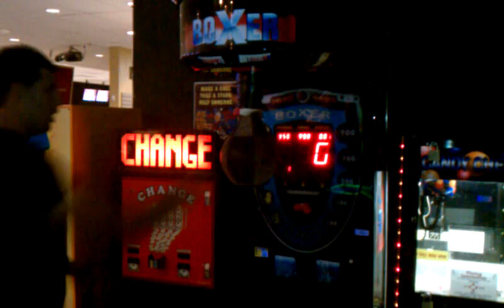The Boys Hitting The Bag